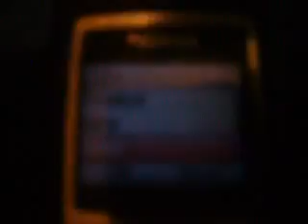Nokia 1600-Bold ringtone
Orginal Nokia ringtone Bold